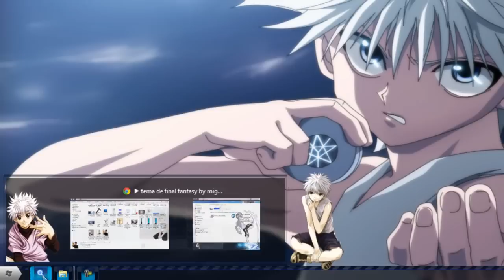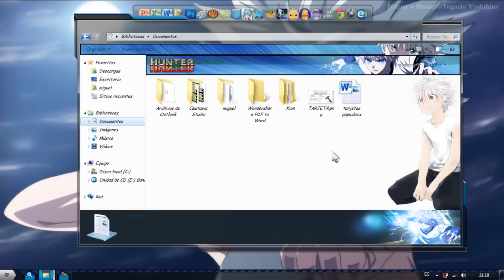tema de hunter x hunter (killua ) by miguel4483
muy importante solo soporta 7 programa  " mas de 10 programa se deforma el menú "
no le  agregue wallpaper por que lo que me llegaron eran de mala calidad pero si trae cursores  iconos .etc.
el link es
condenido original y propio todos
 los derechos reservado por miguel4483